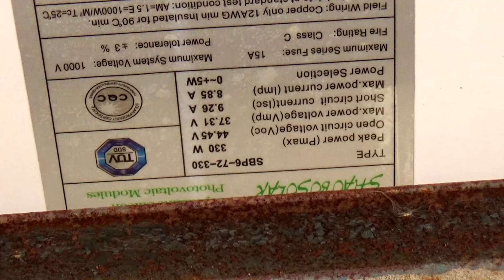Best Agriculture Tube Well System For Farmers 24 Solar Panels High Pressure Water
In this video you will see a best solar tube well system. This system is working on only 24 solar panels and with these panels this system is delivering high pressure water. I think this best solar tube well system for farmers.